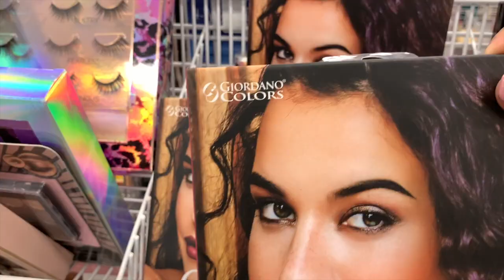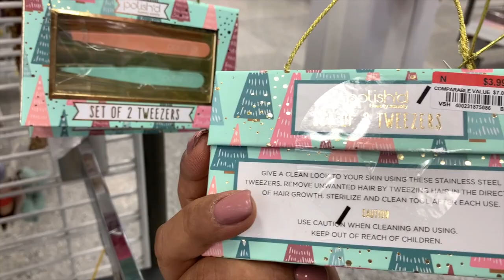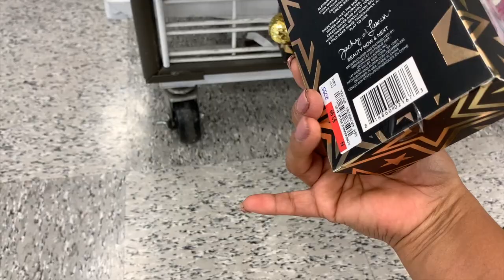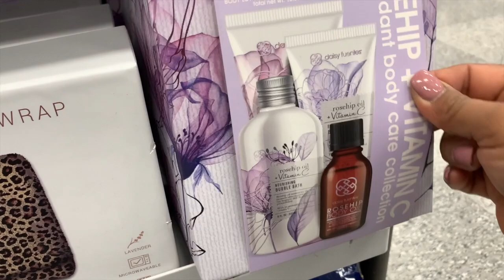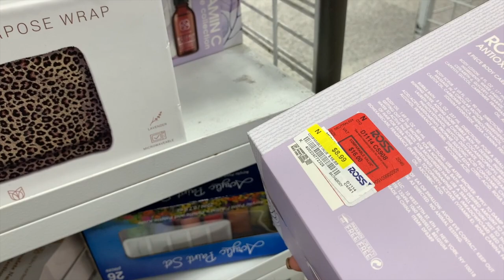Wow! 😱 Sorprendida En Ross Con Tanto Regalo Hermoso❤️ Ross Dress For Less!